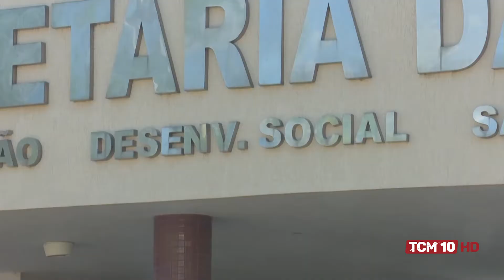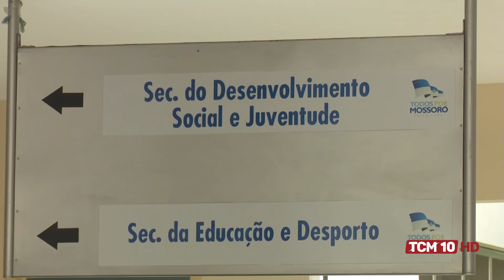TCM Notícia - Projeto Estação Juventude oferta cursos gratuitos à população